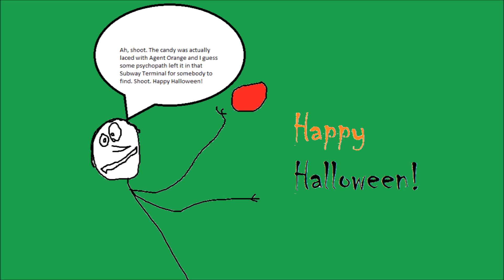The Candy Man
The Candy Man, despite what you may hear, cannot.